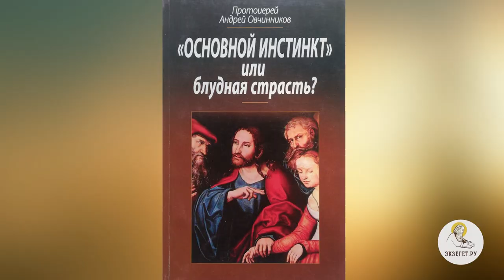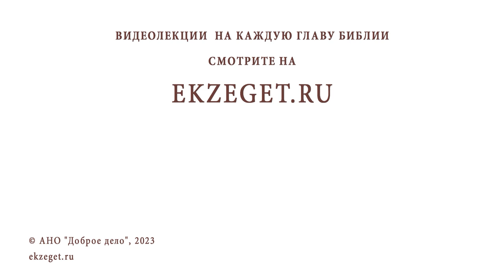ПОЧЕМУ БЛУДНАЯ СТРАСТЬ ТАК ТРУДНО ИСКОРЕНИМА ? Протоиерей Андрей Овчинников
Команда Экзегет.

В сегодняшнем видео на библейском портале Экзегет вместе с протоиереем Андреем Овчинниковым отвечаем на вопрос: "Почему блудная страсть так трудно искоренима?"

🔸  Борьба с бесом похоти
🔸  Сопротивление блуду
🔸  Безбожие. Развращенность
🔸  Растление
🔸  Зависимость. Раб греха
🔸  Воспитание. Среда
🔸  Смирение. Благодать Божия

📜 Читать Послание к Ефесянам главу 5, стих 29 (с толкованиями)